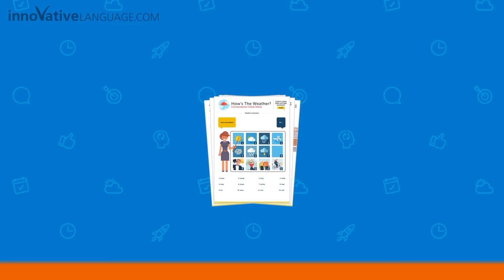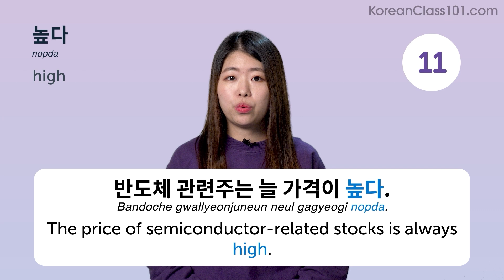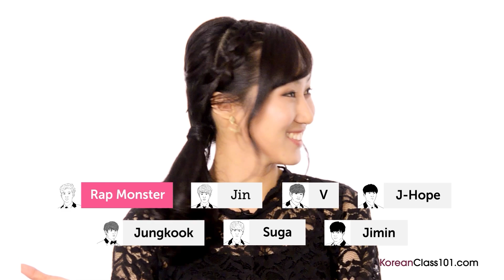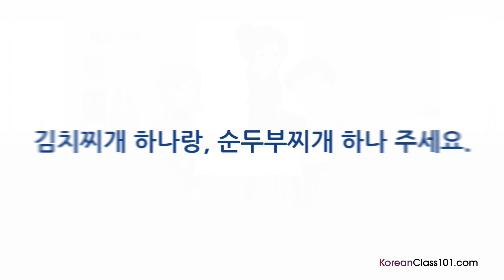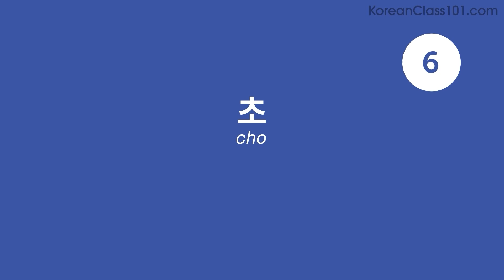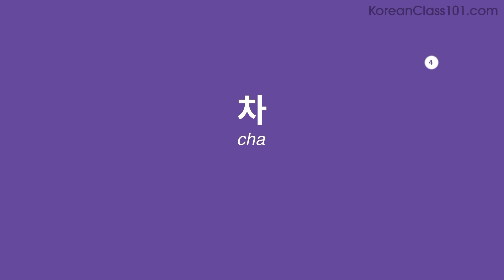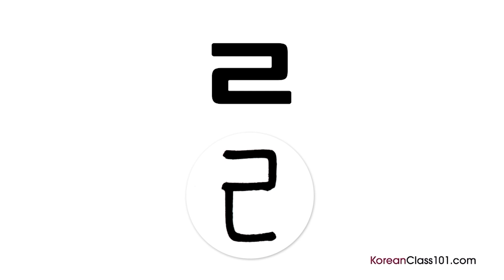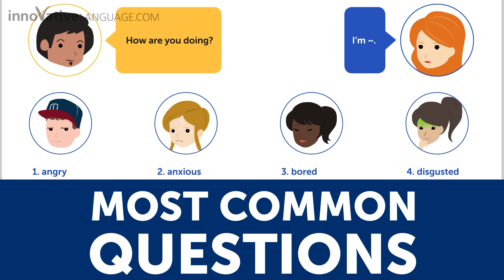Learn Korean: 40 Beginner Korean Videos You Must Watch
Get your Free Lifetime Account to finally get fluent in Korean! This is the best video to get started with Korean language↓ Check how below ↓

With this video compilation you'll be able to catch up with the most popular lessons published on our channel, and review Korean phrases to master the language!

You've decided to start learning Korean, so let's build up your vocabulary! In this video, you'll learn some of the most important words and phrases in the Korean language. If you want to start learning Korean, this video is made for you. Our hosts express themselves in simple Korean, with English subtitles. This video will challenge your listening comprehension skills and help you progress in your Korean study.

Let us help you through this video compilation as you continue learning Korean! This is the fastest, easiest way to pick up basic Korean!